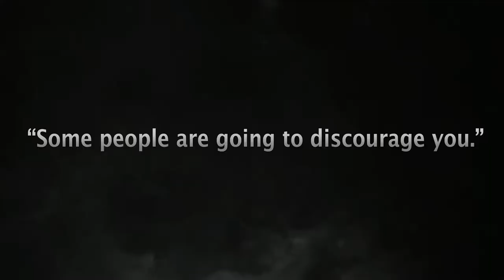Kyle Maynard at UVU 2018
Quadruple amputee and award-winning extreme athlete, Kyle Maynard, spoke to inspire UVU students Feb. 1, 2018 in the Grande Ballroom.

Maynard was born with a rare condition known as congenital amputation, which left him with arms that end at the elbows and legs that end near his knees. The doctors told his parents that he would need constant care for the rest of his life.

Maynard defies the limitations before him. Now as accomplished athlete and climber, he shares a message of overcoming mental blocks and excuses in order to achieve his dreams.